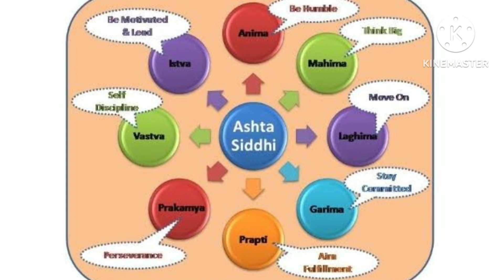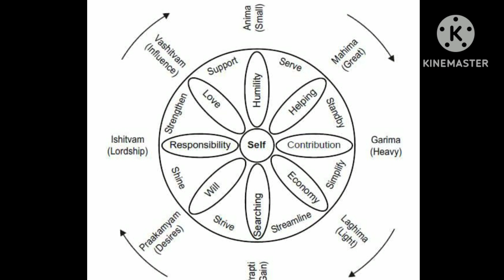|| নবরাত্রি || ব্রহ্মা-বিষ্ণু ও শিবের জন্ম হল কীভাবে? অষ্টসিদ্ধি কী? || সিদ্ধিদাত্রী ||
আমাদের নবদুর্গা ধারাবাহিকের অন্তিম পর্বে আজ থাকছে মা দুর্গার নবম রূপ সিদ্ধিদাত্রীর কাহিনী। যখন এই ব্রহ্মাণ্ড কেবল অন্ধকারে আচ্ছন্ন ছিল, প্রাণের লেশমাত্র ছিল না, সেই সময় এক দিব্য আলোক গোটা ব্রহ্মাণ্ডে ছড়িয়ে পড়ে এবং ধীরে ধীরে তা এক দেবীর রূপ ধারণ করে। এই দেবী মাতা কুষ্মান্ডা নামে বিখ্যাত। কুষ্মান্ডা বা দেবী মহাশক্তি  একাদিক্রমে ত্রিদেব তথা ব্রহ্মা-বিষ্ণু এবং শিবকে জন্ম দিলেন। ব্রহ্মাকে তিনি যখন অবশিষ্ট ব্রহ্মাণ্ড সৃষ্টির কাজে এগিয়ে নিয়ে যেতে বললেন তখন ব্রহ্মা নারী শক্তির অভাব বোধ করলেন। নারী শক্তির মাহাত্ম্য বোঝাতে মা ভগবান শিব কে অর্ধনারীশ্বরে পরিণত করলেন। নিজে সিদ্ধিদাত্রীর রূপ ধারণ করে ভগবান শিবকে অষ্টসিদ্ধি, নবনিধি এবং আরও দশটি অতিপ্রাকৃতিক শক্তির ক্ষমতা প্রদান করলেন। মা সিদ্ধিদাত্রীর কৃপায় এই ব্রহ্মাণ্ড জুড়ে সকল গ্রহ-নক্ষত্র, ছায়াপথ থেকে শুরু করে জীব ও প্রাণীর সৃষ্টি হল। নবরাত্রি ব্রতের নবম দিনে মাতা সিদ্ধিদাত্রীর পূজা করা হয়। মায়ের পূজা অখন্ড ফল প্রদান করে।

আমাদের নবদুর্গা ধারাবাহিক এখানেই শেষ হচ্ছে। আমরা আশা করব আমাদের ভিডিওগুলি আপনাদের নবরাত্রিকে আরও বেশি মহিমান্বিত করে তুলবে। আমাদের প্রতি আপনাদের ভালোবাসা নিরন্তর বৃদ্ধি পাক এই প্রার্থনা করি।